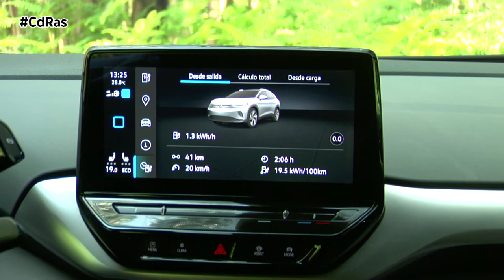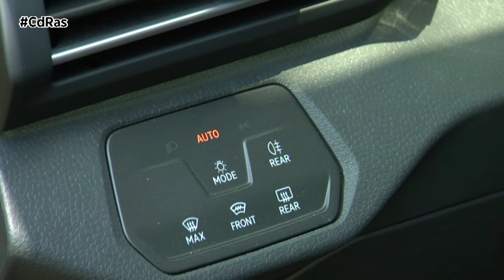VOLKSWAGEN ID4 FIRST EDITION HIGHLIGHTS & ACTIONS | By CdRas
El modelo que tenéis en pantalla es el segundo de la familia ID eléctrica de Volkswagen. Tras la llegada al mercado del compacto ID3, aterriza ahora el primer SUV de 0 emisiones de la firma alemana, el ID4.

Lo cierto es que Volkswagen está acertando de pleno en el diseño de su nueva generación de modelos eléctricos, su exterior como vemos es muy bonito y además su habitáculo ofrece una gran amplitud para todos sus pasajeros. Su maletero cuenta con 543 litros de capacidad de carga.

El ID4 mide más de cuatro metros y medio y cuenta con unas líneas muy fluidas y dinámicas, que se acercan al concepto de SUV coupé. Sus rasgos de diseño son muy parecidos a los del ID3 aunque presenta una altura mayor respecto al suelo mayor. En la parte delantera llaman la atención sus ópticas muy definidas y que se extienden hacia los laterales. Su aspecto futurista también queda reforzado en la trasera con detalles como la iluminación, que une los pilotos entre sí con una tira luminosa de LED.

Con una longitud de 4,58 metros y una batalla entre ejes de 2,76, el coche ofrece un espacio interior equivalente a un SUV convencional de un segmento superior. En la segunda fila de asientos, queda tanto espacio libre para las rodillas como en el Tiguan Allspace y la altura hasta el techo es incluso mejor en todas las plazas.

El ID.4 dispone de una pantalla táctil de hasta 12 pulgadas y, si se desea, se puede incluir un Head-up-Display con realidad aumentada. La dotación tecnológica del modelo posiciona a este SUV eléctrico como un modelo de referencia en su segmento. Entre otros elementos, destaca el Control por voz que reconoce muchos conceptos del lenguaje cotidiano y accede a la información en la nube. La tecnología que emplea también permite que el vehículo intercambie información sobre los puntos de peligro locales con otros vehículos, así como con la infraestructura de tráfico. Al igual que en el ID3, destaca la presencia del airbag central, que evita golpes entre pasajeros en un impacto lateral o vuelco.

El SUV eléctrico monitoriza el entorno gracias a la incorporación de un radar frontal, una cámara frontal, cuatro cámaras de entorno, dos radares traseros y ocho sensores de ultrasonido para recibir los datos del entorno. Estos receptores garantizan la máxima precisión en los asistentes de conducción. A finales de este verano ya no será necesario pasar por el taller para recibir actualizaciones, ya que Volkswagen tiene previsto convertirse en la primera marca de volumen en ofrecer a sus clientes actualizaciones en remoto.

Nuestra unidad de pruebas es la especial de lanzamiento, ID.4 first edition. Con motivo de su puesta de largo en el mercado recibe equipamiento extra, ¿el fundamental? La batería de 77 kilovatios hora que permite alcanzar una autonomía superior a los 500 kilómetros. Su motor está montado en la parte trasera y ofrece una potencia equivalente a 204 CV. Su velocidad punta es de 160 km/h y presume de una aceleración de 0 a 100 en 8,5 segundos.

La batería va colocada en el suelo entre los dos ejes, lo que le permite ofrecer un gran espacio en el habitáculo, así como un centro de gravedad bajo y un excelente reparto de pesos de 50/50, que asegura su gran comportamiento, ágil y dinámico, en carretera.

La ubicación del su propulsor en la parte posterior, así como su consecuente tracción trasera, liberan espacio del eje delantero lo que repercute en una mayor movilidad y en un radio de giro como el de un SUV de menor tamaño, facilitando la maniobrabilidad.

Uno de los aspectos que más nos ha sorprendido es la gran capacidad que tiene para filtrar los baches e irregularidades del asfalto, lo que le hace ser un vehículo muy cómodo para viajar.